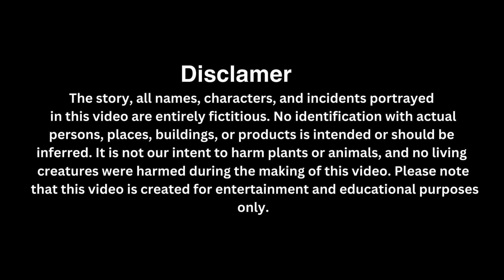The Snake's Gaze - A Tale of Mystery and Choices | bedtime stories | english stories | fairy tales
🌟 Embark on a journey into the heart of suspense with our latest video, "The Snake's Gaze - A Tale of Mystery and Choices." 🌟

🕵️‍♂️ Join us as we unravel the enigma of a mysterious stranger who descends upon a tranquil village, bringing with him a tale that will keep you on the edge of your seat. 🏞️

👤 The stranger's quest for the elusive "Snake's Gaze" stirs the villagers' curiosity and leaves them grappling with a choice that could change their lives. Who will dare to guide him, and what awaits them at the end of the journey? 🤔

🌌 As Rohit, a brave young villager, steps forward to explore the unknown, the suspense builds, leading to a cave where the secrets of the "Snake's Gaze" are said to be hidden. 🕊️

👀 Witness the captivating visuals as Rohit peers into the darkness of the cave, challenging the very essence of the mysterious tale. The stranger's conditions add a layer of complexity, promising restlessness for those who dare to gaze upon the unknown. ⏳

💌 A sealed note becomes the focal point, teasing Rohit with the promise of answers. Will he succumb to curiosity, or will a family emergency force him to make a choice that leaves the mystery unsolved? 📜

🎭 Immerse yourself in the emotional dilemma, the laughter of the stranger, and the unanswered questions that linger, making "The Snake's Gaze" a tale of intrigue, suspense, and choices that will keep you hooked until the very end. 🎬

🌈 Don't miss this cinematic journey that blends mystery and choices, leaving you with a sense of wonder and a craving for more. Hit play now and experience the magic of "The Snake's Gaze." 🔮✨

Your Quries :-

moral stories
kids hut moral stories
bedtime stories
english story books
english story books
bedtime stories
english story books
moral story in english with subtitle
bedtime stories
english cartoon story
bedtime stories
english story books
short story with moral value
african folktale stories with moral lesson
story that have moral lesson
moral stories for teenagers
short story about friendship with moral
very short stories with moral
moral stories with pictures in english
short story in hindi with moral
stories for adults with moral lesson
5 minutes story with moral
short story with moral lesson for adults
short stories for adults with moral lesson
aesop's fables short stories with moral
3 little pigs story moral
funny stories with moral for adults
fable stories with moral lesson
short stories on teamwork with moral
short stories for teenagers with moral lesson pdf
short stories in hindi
5 lines story with moral
short fable stories with moral lesson
real life short story with moral lesson
inspirational moral stories for adults
5 lines short stories with moral
alice in wonderland moral
short fables with morals
small moral stories in english
folktale stories with moral lesson
very short stories on kindness with moral
short stories with life lessons
funny short stories with a moral lesson
3 billy goats gruff moral
bedtime stories with morals
moral stories for childrens in hindi
short stories that teach a lesson
aesop's fables list of morals
best moral stories
inspirational stories with moral
short stories with moral for adults
good moral stories
moral stories for adults
aesop fables morals
3 little pigs moral
life lesson stories
a story that teaches a lesson
10 lines story with moral
fables with morals
10 lines short stories with moral
short story with moral lesson
small stories with moral
short stories with moral
moral story
10 lines short stories with moral in english
10 lines short stories with moral in easy words
10 lines short stories with moral hindi
10 lines moral story in english
10 lines moral stories in english
10 lines english story
1 moral story in english
long story with moral lesson
a small moral story in english
2 minute story in english with moral
english moral stories with pictures pdf
stories for 7 year olds with moral
short story with pictures and moral pdf